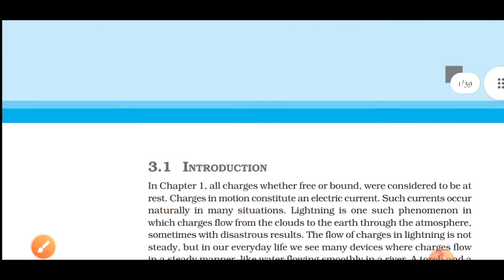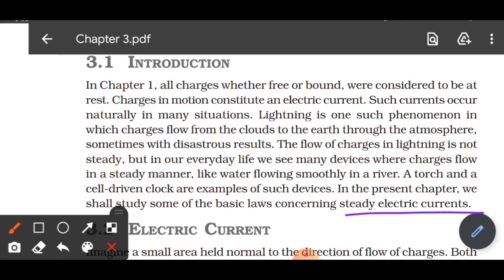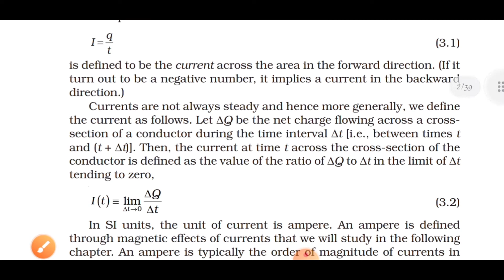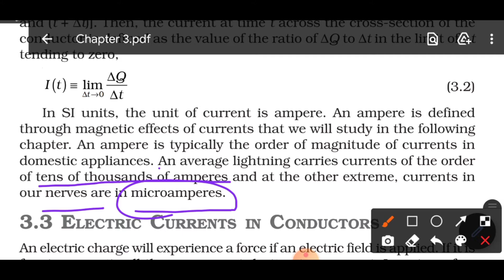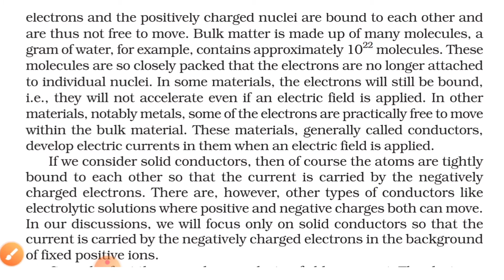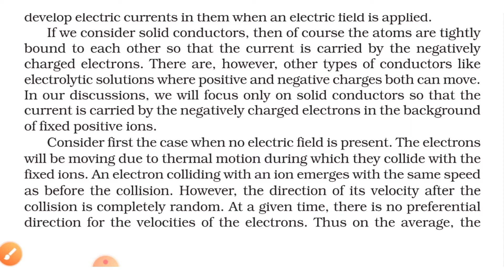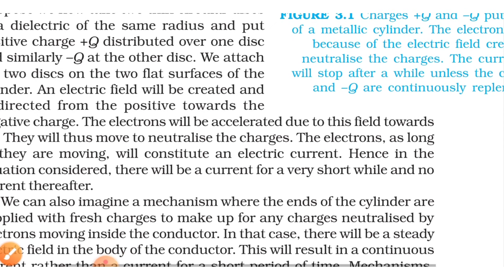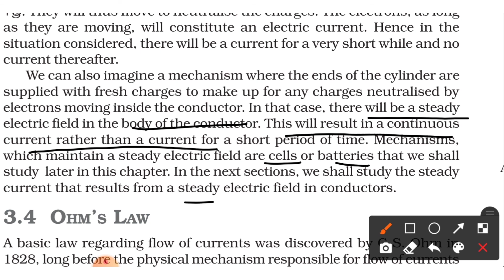Electric Current - Chapter 3 Part-1 Class 12 Physics || Full Explain in Hindi || GA Education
Timestamp
0:46 Introduction
2:38 What is electric current?
8:41 Electric Current in conductor (Electric field)